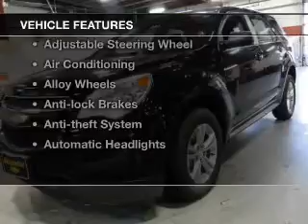2015 Chevrolet Equinox - Strongsville OH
Year: 2015
Make: Chevrolet
Model: Equinox
Trim: LS
Engine: 2.4 L, 4 cylinder
Transmission:
Color: Black
Mileage: 4
Address:
15303 Royalton Road